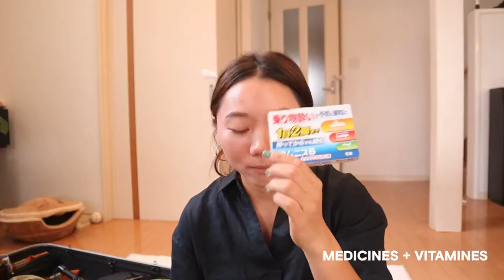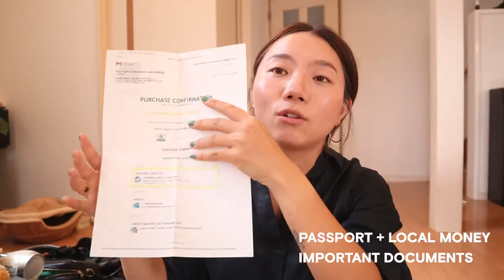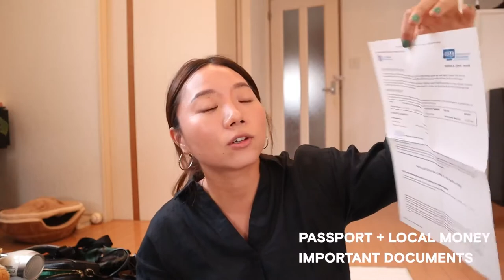Packing with Me👜 | アメリカに持っていくもの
いつも動画を視聴していただき、ありがとうございます🥑

近々アメリカに３ヶ月いくことになりまして、
今回の動画では、パッキングしたものを紹介していきたいと思います🙆‍♀️
長期の海外旅行はもちろん、これから留学される方は、参考にしてみてください！

それと動画の最後に、ここ最近３〜４ヶ月くらいの話をしてます🌱

🍋 about me //

Hi there! My name is Miyuki and I am a brand designer and content creator based in Fukuoka, Japan. On my channel, you’ll see videos on lifestyle, journaling, and arts&design! Thanks for stopping by and I hope you enjoy!

🍋  music //

🍋 business //